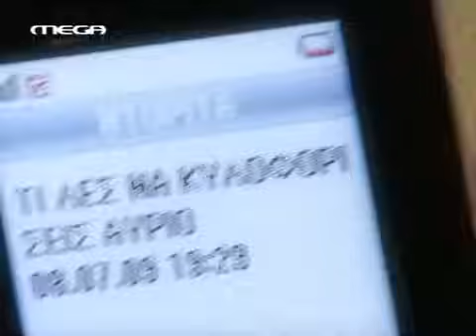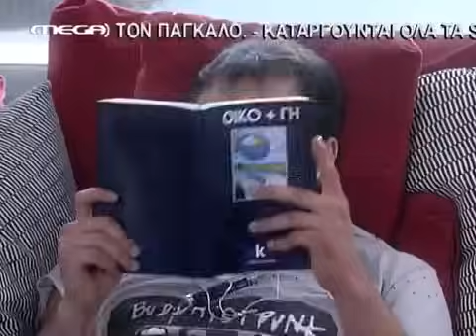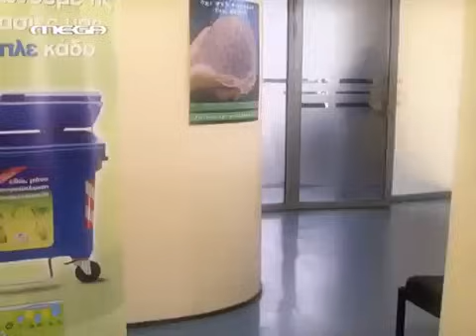H zwh ths allhs -22